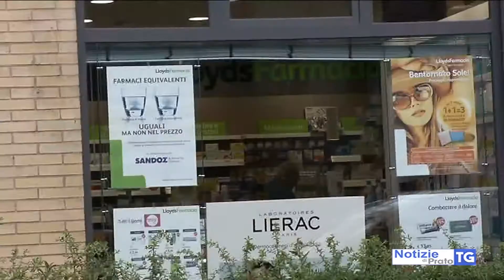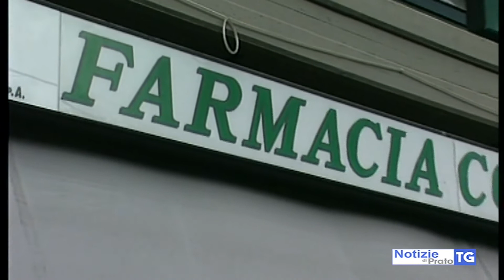2021-03-02 PRATO - COVID DIMEZZA L'UTILE DI PRATOFARMA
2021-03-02 PRATO - COVID DIMEZZA L'UTILE DI PRATOFARMA